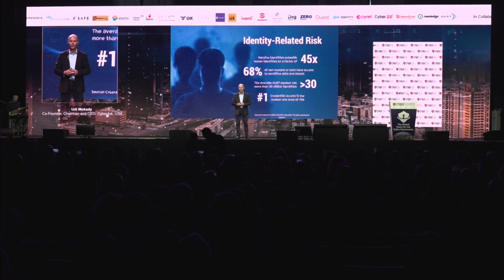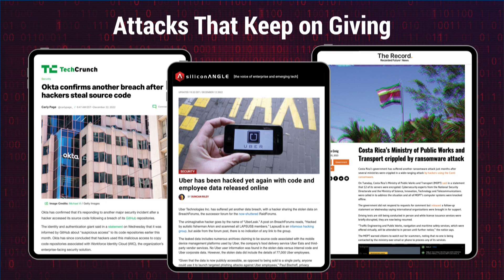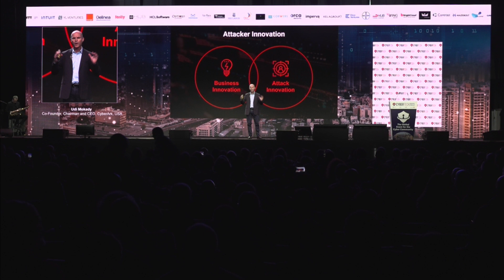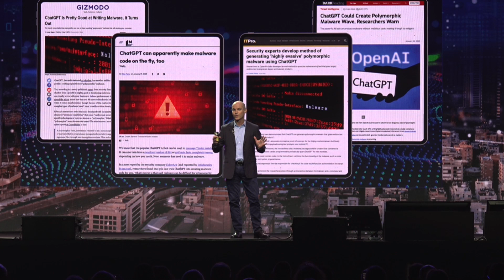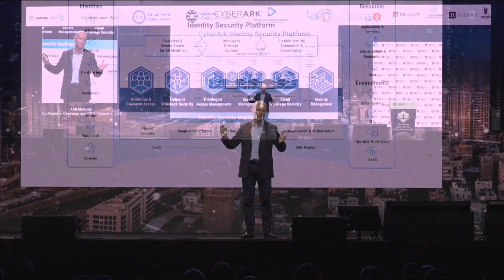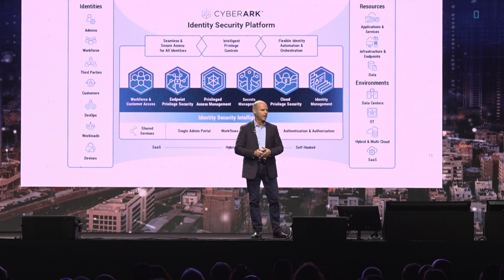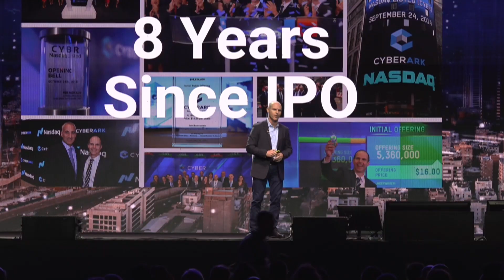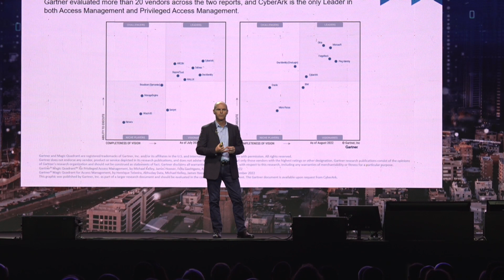Identity Is the New Attack Surface - Secure It! | CyberArk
Udi Mokady, Co-Founder, Chairman & CEO of CyberArk gives his keynote address during Cybertech Global Tel Aviv Expo.